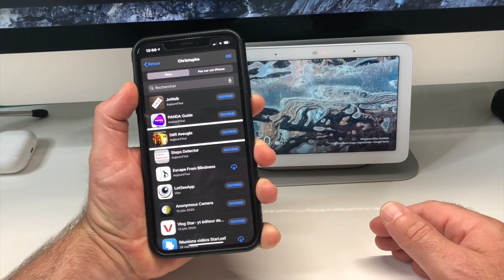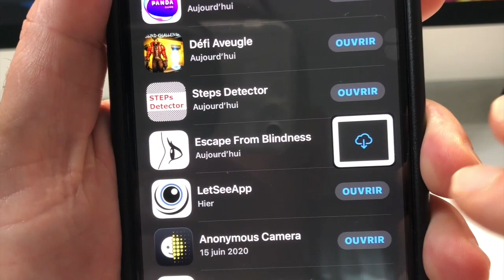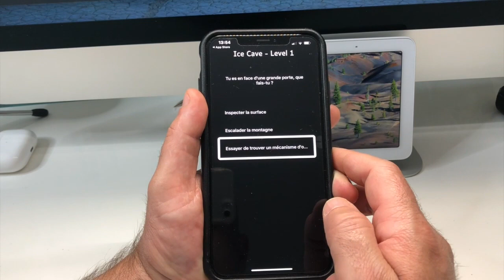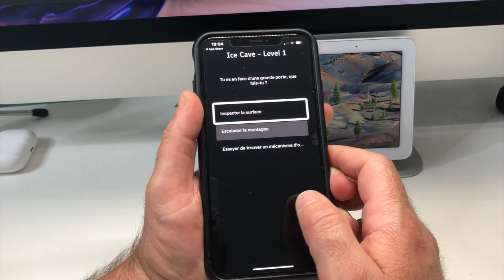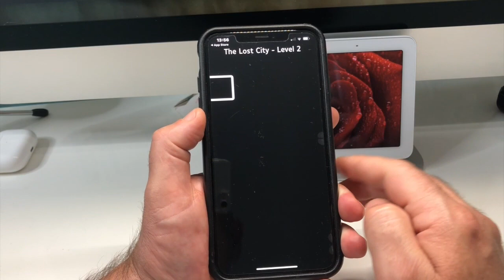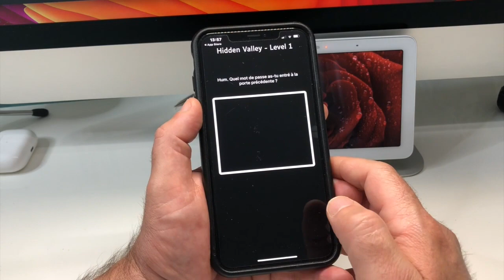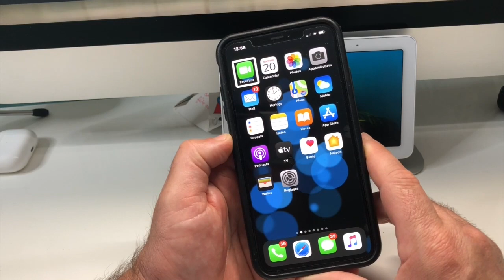Jeux iOS iPhone Accessible Escape From Blindness Jouer Avec Voice Over En Toute Accessibilité !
Salut sous iOS peu de jeux accessible existe mais là je te présente le jeux du nom de Escape From Blindness, un jeux complètement accessible à Voice Over. Un vrai plus pour les personnes malvoyantes et aveugles. Merci de me soutenir en vous abonnant .